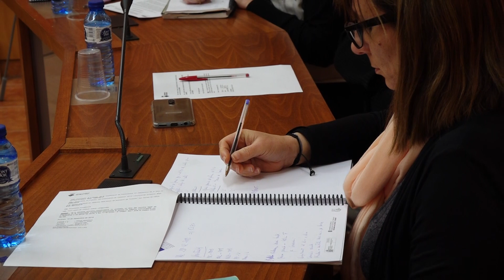El Consell Comarcal Baix Ebre aprova un pressupost de més de 17 milions d'euros per al 2019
Darrer ple del Consell Comarcal del Baix Ebre. Entre els seus punts de l'ordre del dia hi destaquen la mosicó d'Entesa en defensa dels parcs de bombers de Tortosa i Terres de l'Ebre i l'aporvació de diferents subevencons com la del programa Referent de l'Ocupació Juvenil.